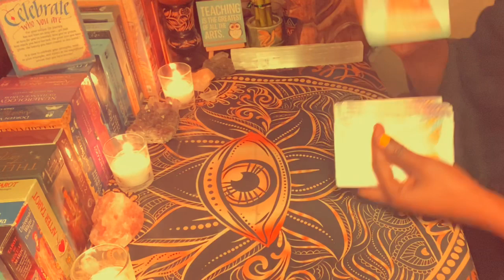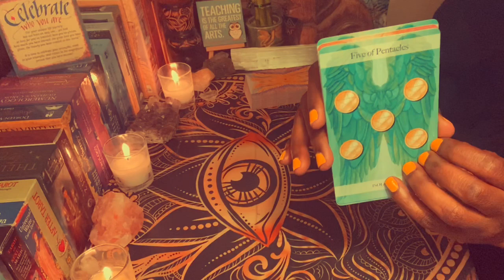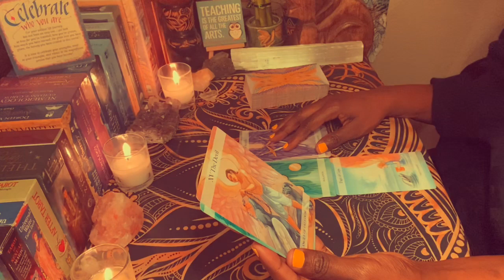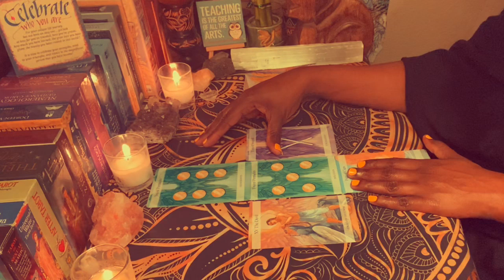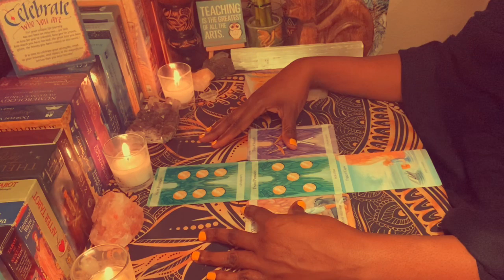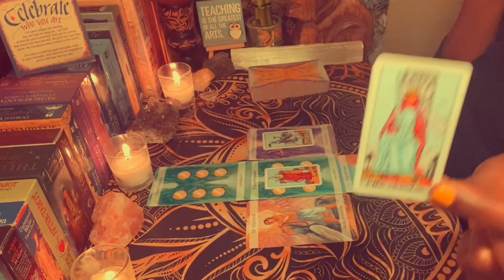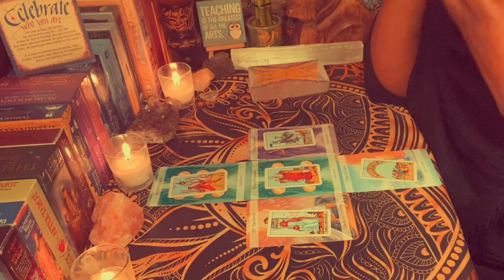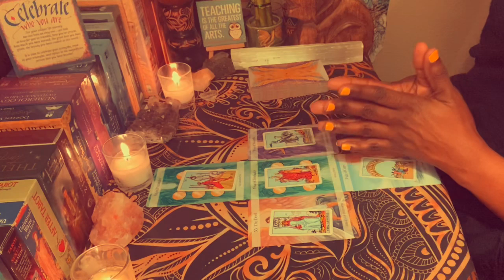SAGITTARIUS CAREER/LIFE | PATH MESSAGE 6 | TIMELESS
To find out your life path number click this link and enter your DOB

**NEW
LIFE PATH NUMBER 1: Video length 13:17
LIFE PATH NUMBER 2: Video length 12:06
LIFE PATH NUMBER 3: Video length 12:28
LIFE PATH NUMBER 4: Video length 15:05
LIFE PATH NUMBER 5: Video length 11:47
LIFE PATH NUMBER 6: Video length 12:52
LIFE PATH NUMBER 7: Video length 12:28
LIFE PATH NUMBER 8: Video length 10:40
LIFE PATH NUMBER 9: Video length 16:15
LIFE PATH NUMBER 11: Video length 12:36
LIFE PATH NUMBER 22: Video length 11:41

The following videos are available at no additional cost to all Patrons; all tiers have access to these readings PLUS any additional uploads of these readings in the future.

DAILY GUIDANCE: New videos uploaded Monday - Friday

LIFE PATH NUMBER READINGS: (use the calculator below to find out your life path number)

PERSONAL READINGS will be closed for the month of April. They open on the 1st day of each month only and closes on the 2nd day of each month or when it reaches full capacity; whichever happens first. I do not take new requests during the month.